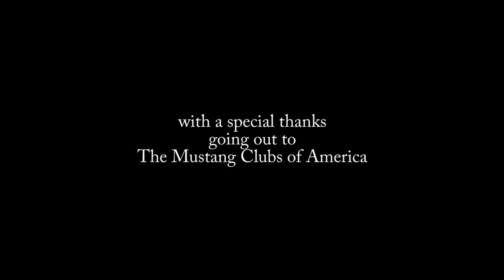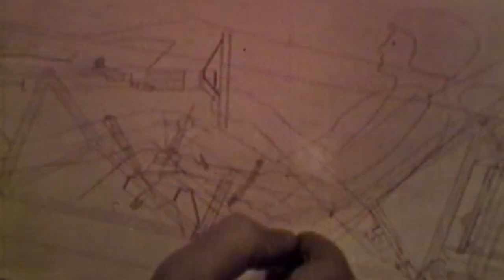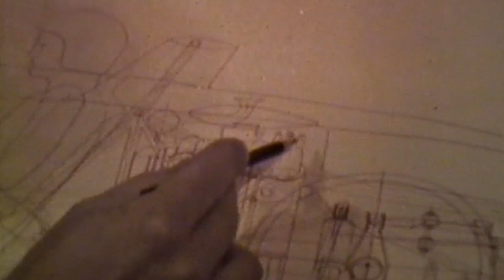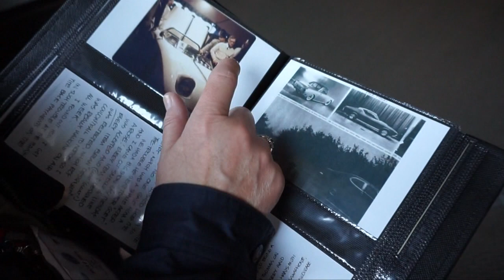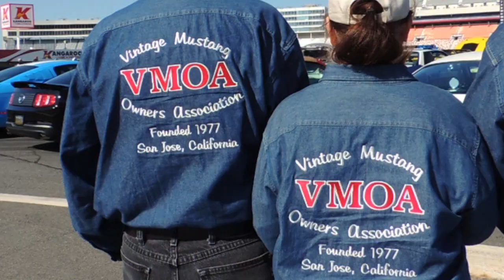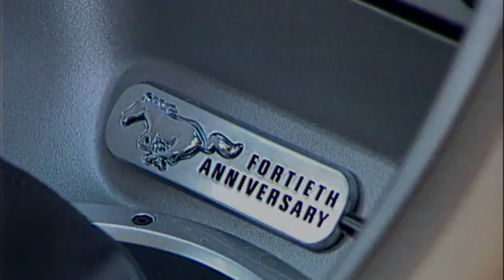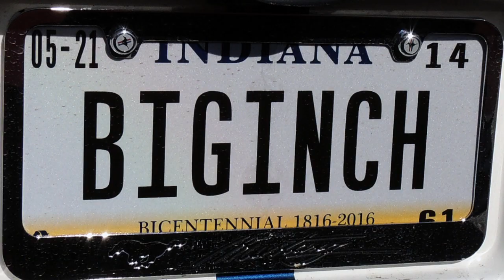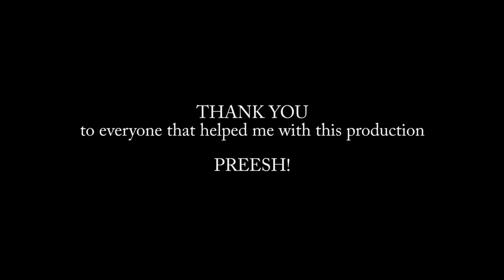The Mustang at 50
The Mustang at 50 is a documentary film which looks at the ambitious twin city 50th anniversary celebration for the Mustang. Ford along with the Mustang Clubs of America planned and organized two, week-long events that celebrated the fifth decade of the original Pony car.

Thousands and thousands of Mustangs took to US roads joining one of two caravans departing from the center of the country. Mustang owners from all over the US and from all over the world headed West for the event in Las Vegas, at the Las Vegas Motor Speedway or East for the event in Charlotte, at the Charlotte Motor Speedway. The Mustang at 50 primarily focuses on the proceedings that took place at the Charlotte Motor Speedway and the more importantly the people that participated in the celebration.

The five day celebration featured Mustang designers and key executives who played a part in the success of the American Muscle Car. Automotive superstars Gale Halderman, Jack Telnack, Neil Ressler and Art Hyde spoke to capacity audiences. They told little known and behind the scenes stories about the Mustang. Each fielded questions, took pictures with enthusiasts and signed autographs.

Other attractions included Mustang centric vendors, track laps, Ford product ride and drives, thousands of Stangs on display, cruises and much more. Ford had every Mustang on display including the very first Mustang produced and the first Mustang ever sold. The sixth generation 2015 Mustang was on display along with the 50th anniversary edition of the 2015 Mustang.

Mustang owners from the US, Brazil, New Zealand, Great Brittan, Germany, Italy, the Netherlands, and Belgium among others were all in Charlotte. Sadly the Brazilian delegation lost a dear friend during their visit. Alan Sommer suffered a brain aneurism and passed while here. The Mustang Club of Brazil gives a heartfelt thank you to Alan at the end of the video.

The Mustang has reached a very impressive milestone and now Ford looks towards its sixth decade. In reaching this mark, the Mustang has touched many buyers, enthusiasts and admirers. Are you one of them?

PROP'S

A special thank you goes out to Alexandra Lemos Zagonel and Nadine